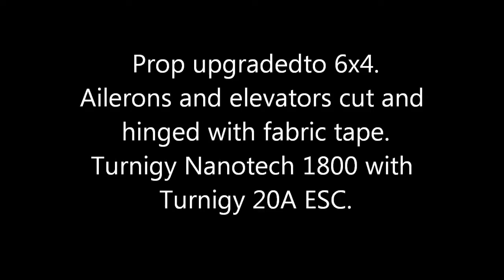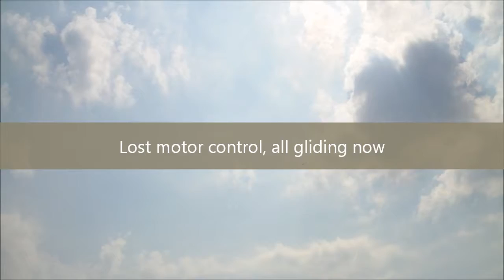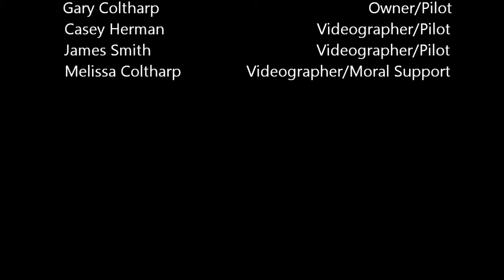Floater Jet Maiden Flight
HK Floater Jet with a couple of mods - 28 min flight